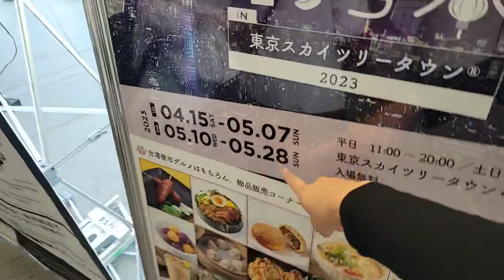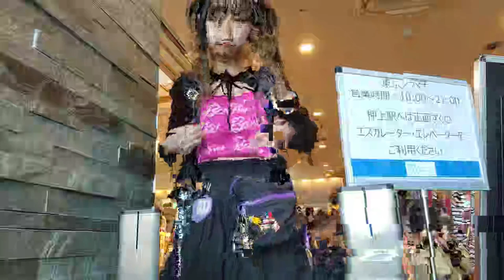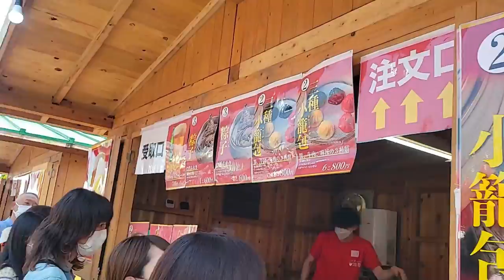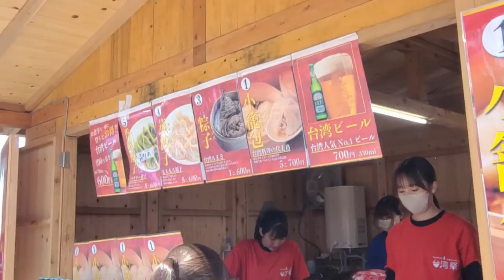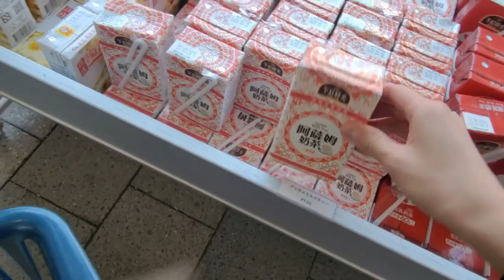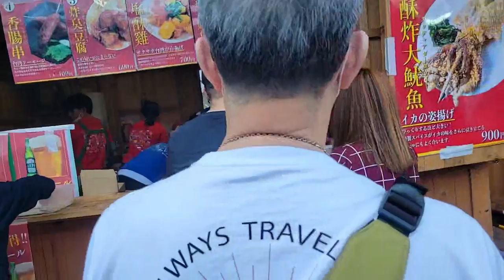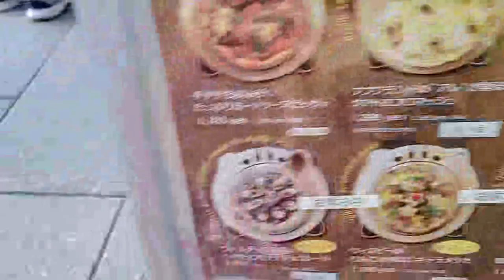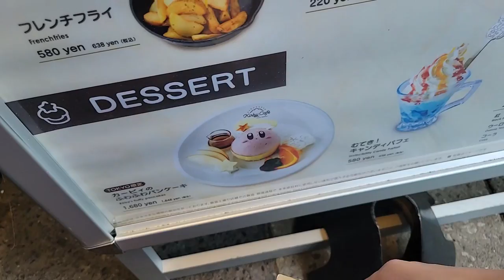2023.05.04 【IRL】💗TOKYO🗼台湾祭🐮TAIWAN FESTIVAL !alert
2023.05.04 【IRL】💗TOKYO🗼台湾祭🐮TAIWAN FESTIVAL !alert